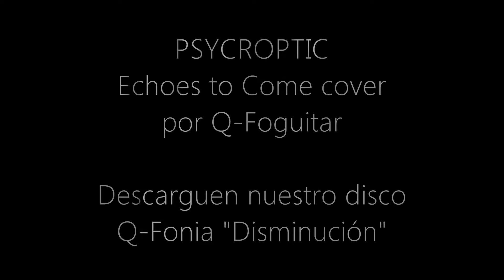Psycroptic - Echoes to Come (cover)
Excelente tema de estos australianos de Psycroptic, sacada por tab original, ojala les guste!!
Chequeen la banda donde toco guitarra: Q-Fonia

Excellent song from these australians guys from Psycroptic, Joe Haley it's a amazing compositor, learned by original tab, hope you like!!
Check Q-Fonia, the band where I play guitar

NO tengo derechos sobre este tema